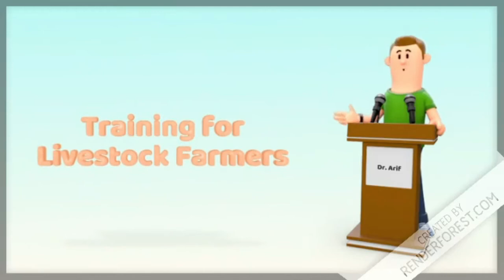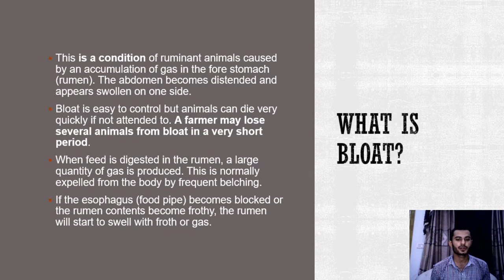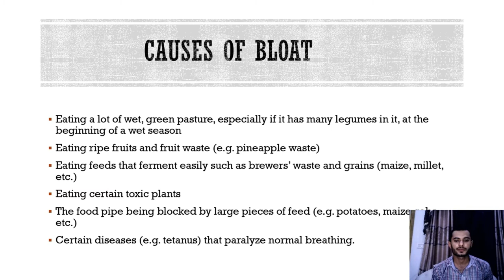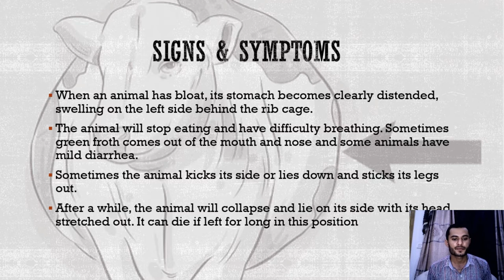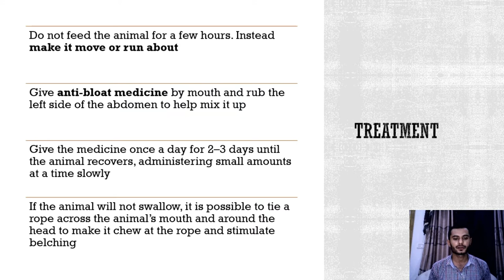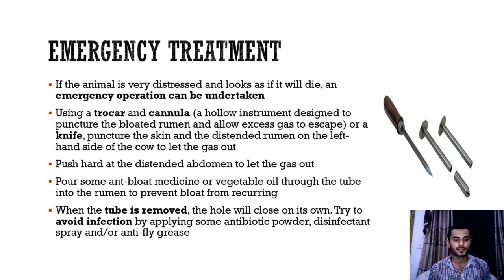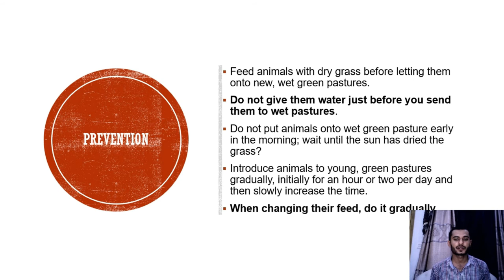Fresh Cow Problems |Tympany | Bloat | Bloated cow treatment | گاۓ کوشدید اپھارہ کا مکمل علاج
Visual signs of bloat in cattle include:
distension of the left side of the animal as the primary sign,
discomfort as indicated by the stomping of feet or kicking at the belly,
laboured breathing,
frequent urination and defecation, and.
sudden collapse.